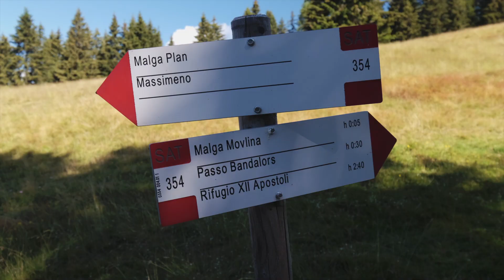SuperPark - anticipazione dell'estate 2021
SuperPark, dopo il successo della I edizione, torna anche nell'estate 2021 per valorizzare le bellezze del Parco Naturale Adamello Brenta e l’importanza della tutela dell'ambiente con 7 passeggiate con accompagnatori straordinari e 14 cinema ad impatto zero grazie al cinema solare e all’utilizzo delle cuffie per gli appuntamenti che saranno ai margine del bosco e nel cuore dei paesi di montagna.